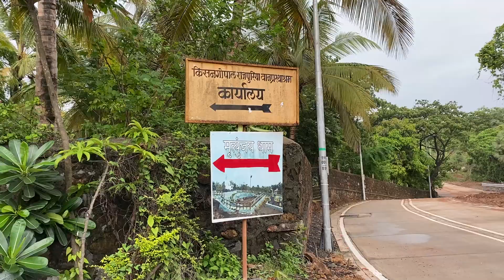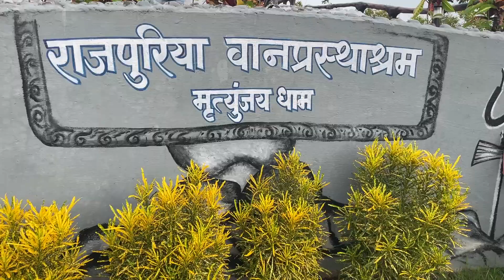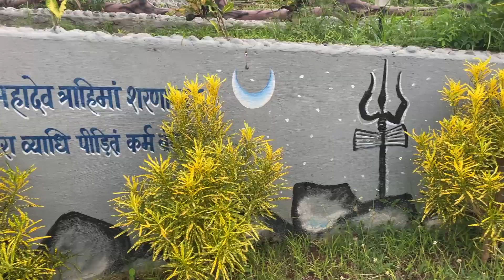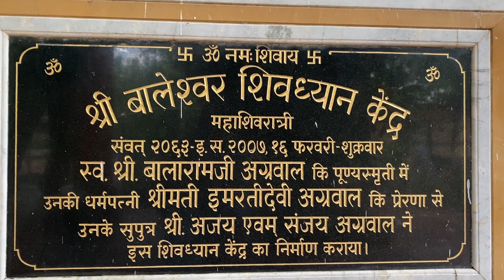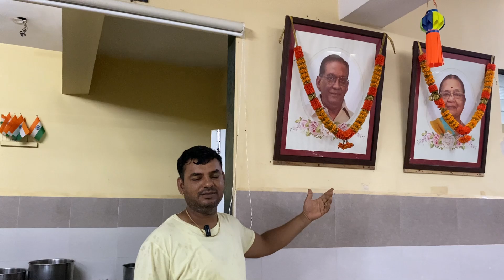The beautiful Lord Shiva statue 🙏 | Uttan BHAYANDAR 😍 | Near Mumbai Mahadev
🚂 Start from Gorai Jetty (Borivali W) take a public paid boat service  to cross the river. after that You can take Auto rikshaw and buss available to direct destination. It takes 30min.

🚩 Important Info - Inside the ashram keep salient and peace there are old age people are there. Paid Food option available by time morning breakfast, dinner and lunch.

🎂 🥳✌ You can also celebrate your birthday or any special day by Donating Lumsum amount to food for the ashram. also cut your veg cake with ashram people. In return you can get blessings from people and also from nature.

best place in mumbai
mahadev temple